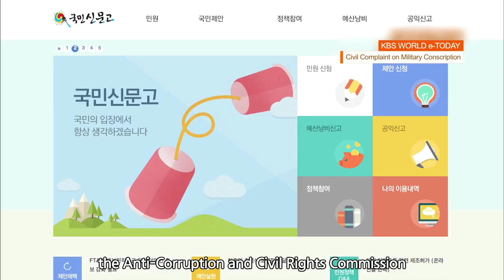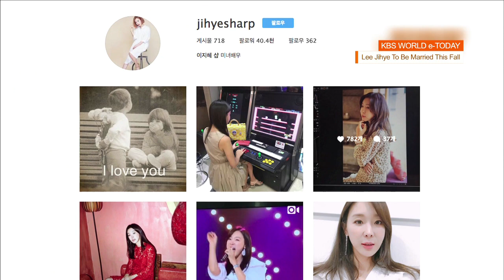KBS WORLD e-TODAY [ENG/2017.07.11]